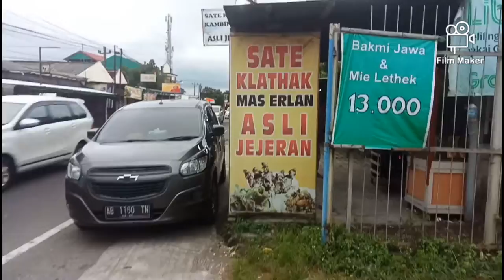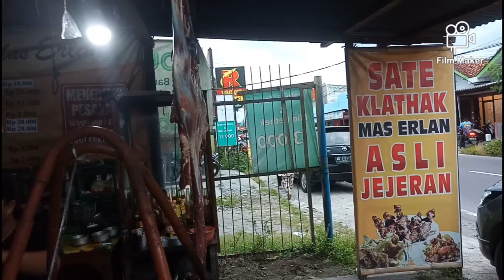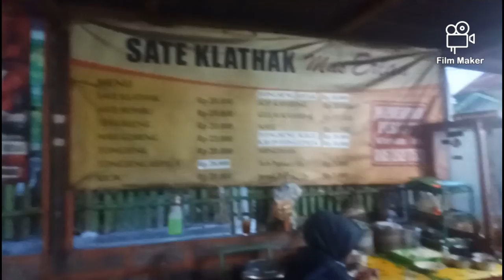Kuliner sate kambing dan nasi goreng kambing joss di Imogiri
Mas Bin mau makan nasi goreng kambing nih temen2...
Lokasinya di jl. Imogiri Timur. Di Sate mas Erlan. Kalau menurut mama papa mas Bin, enak ini sate nya daripada di sate pak pong. Ikuti terus videonya ya.

kuliner kambing
kuliner jogja
sate kambing joss